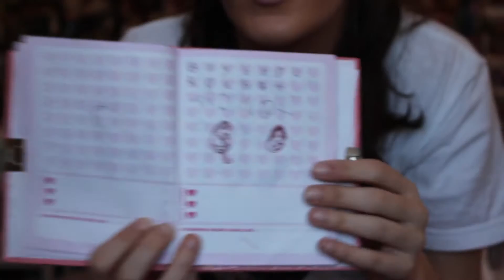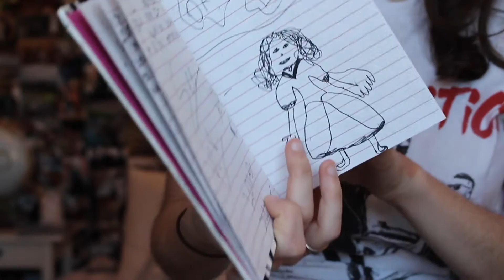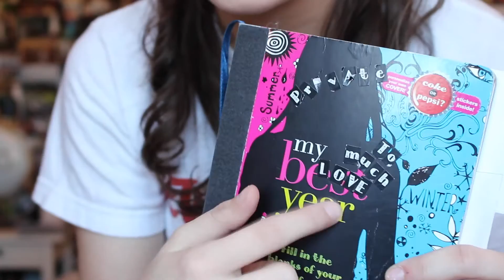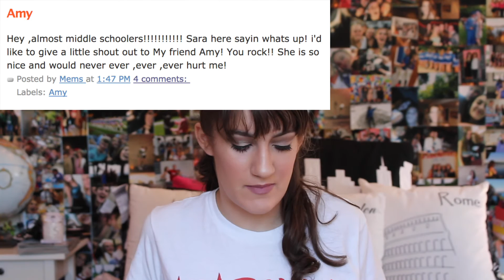Reading My Old Diary | Sara Kay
Hey there, Internet!

As you can probably tell, my early life was just one big cringefest. Truly tragic. Hope you enjoyed cringing with me while looking at my old journals and blog.

Or maybe a like or a comment. But it's whatever, you do you!

xx
Sara